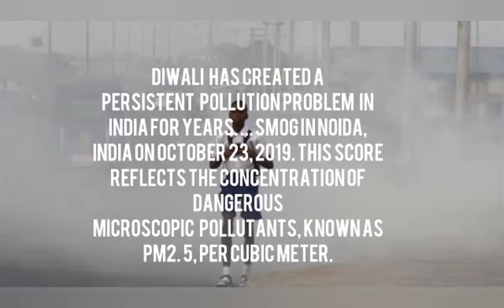Advertisement Club - Awareness Programme on Safe and Noiseless Diwali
Safe diwali and save animals